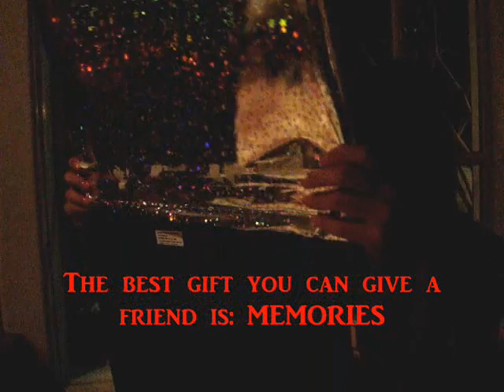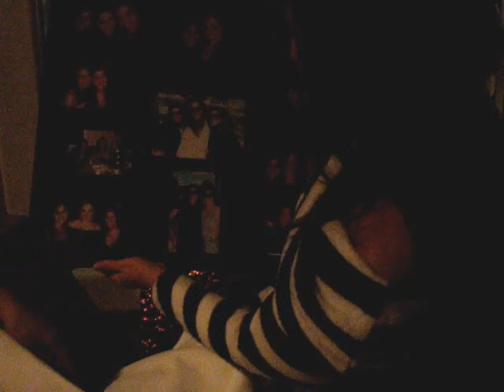Christmas Celebrations finally DONE !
The last two and half weeks of celebrations and getting ready for Christmas.

Christmas with Girls - Dinner with BFF's
Baking like crazy - Mixed recipes
Christmas Eve - Yummy Turkey
Christmas Day - Waldo loves a Christmas hat
Christmas Lights - Some people go crazy with the lights.

Now it's time to re-focus. Video coming up.